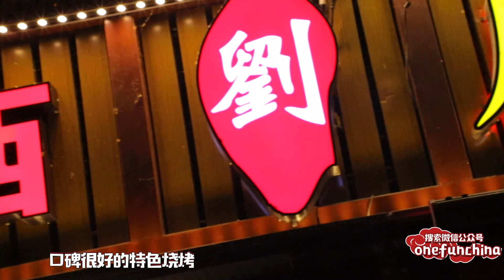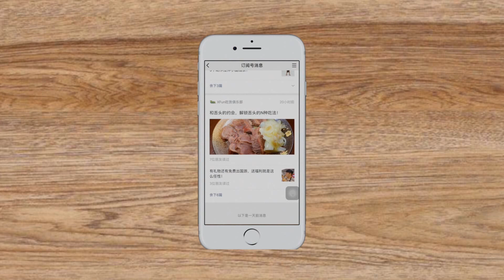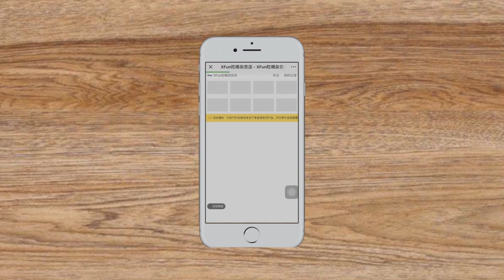［2020路见不平来碗Fun］湖南1长沙☆震惊！来碗fun节目组大出血，这期节目竟明星云集！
【《路见不平来碗Fun 》节目介绍】
《路见不平来碗Fun 》，是由旅行美食达人刘雨鑫JASON主持的一部中国旅游和美食大片。
吃货江湖，血雨腥风，没人领路怎能行？跟着我们，吃遍神州，任他翻江倒海，我们踏浪而行！